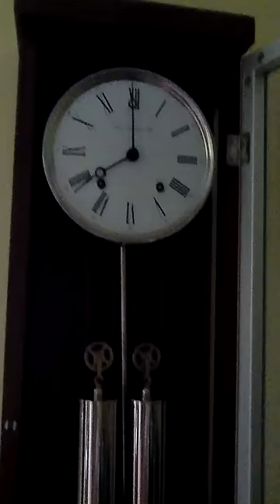Hermle pendulum wall clock